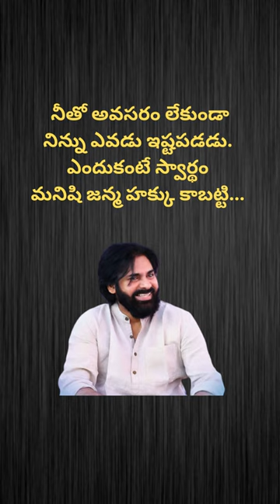Pawan Kalyan Motivational Quotation 6